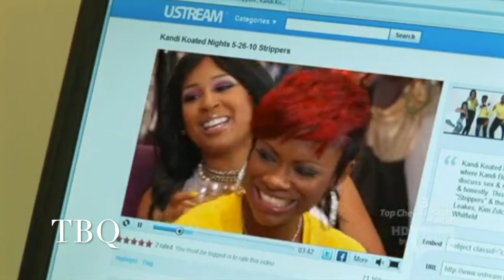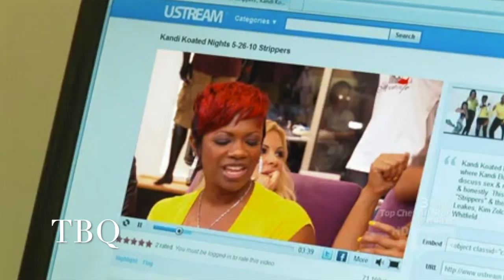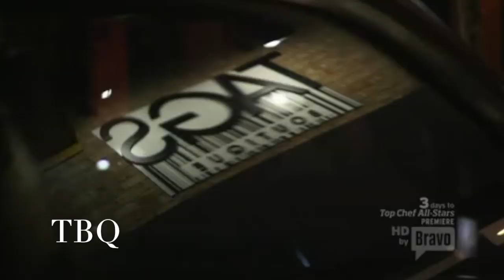S3 Kandi Koated Nights w